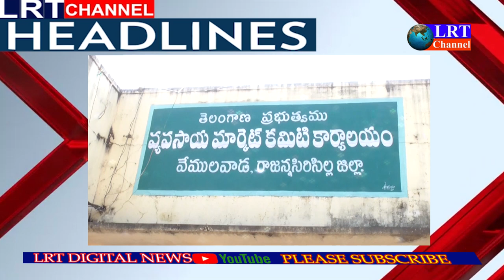07.10.2021 LRT NEWS HEADLINES